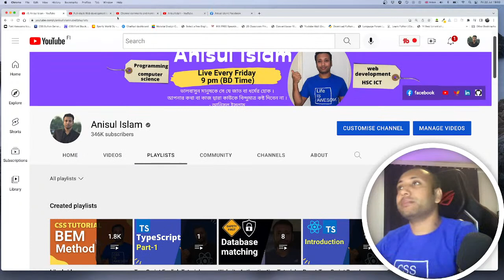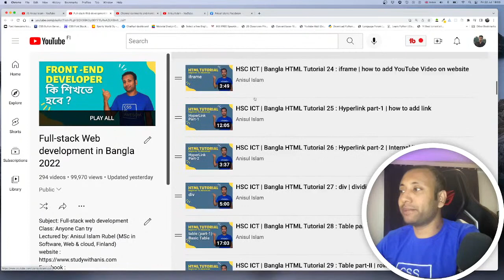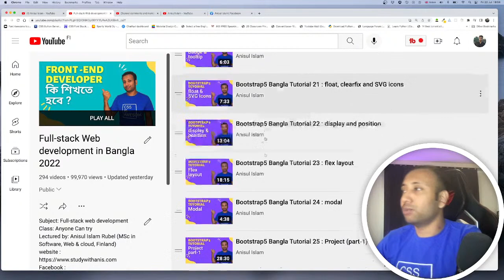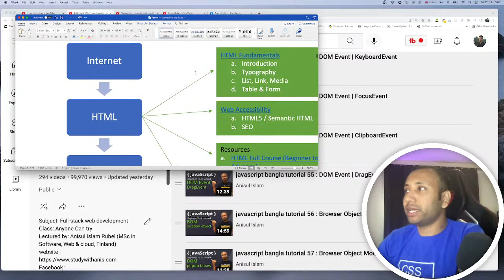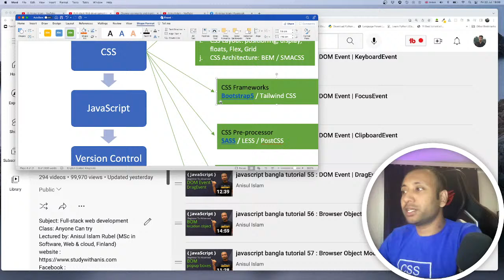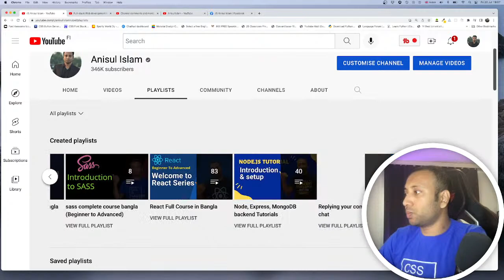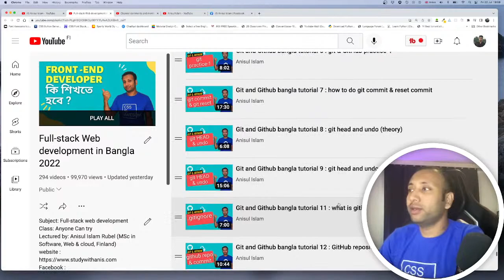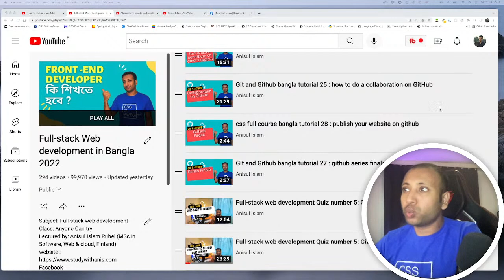22/07/2022 - Weekly Discussion with Anisul Islam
Discussion about full-stack web development and will be replying to your comment.